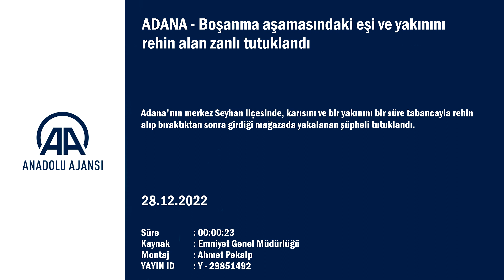Boşanma aşamasındaki eşi ve yakınını rehin alan zanlı tutuklandı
Adana'nın merkez Seyhan ilçesinde, karısını ve bir yakınını bir süre tabancayla rehin alıp bıraktıktan sonra girdiği mağazada yakalanan şüpheli tutuklandı.

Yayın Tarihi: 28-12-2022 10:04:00